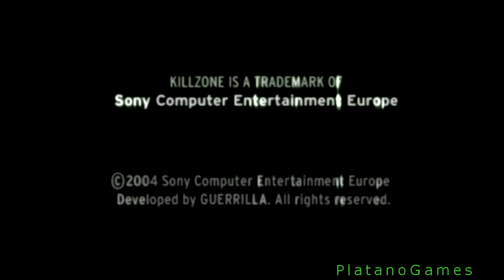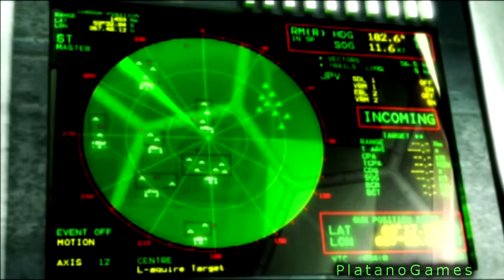Killzone - CGI Opening - Helghan Emperor Scolar Visari Speech - HD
Killzone is a first-person shooter exclusive to the PlayStation 2 game console, developed by Netherlands-based Guerrilla Games and released on November 2, 2004 in North America. An emulated version was set to be released on the PlayStation Network on January 24th, 2012 for the PlayStation 3, but it was later announced February 8th, 2012 (via Twitter) that the port has been delayed indefinitely.

The game is set in an era of space colonization where the Helghast Empire has recovered from its defeat in the First Extrasolar War and launched a blitzkrieg against the outer Interplanetary Strategic Alliance (ISA) colony planet Vekta. Vekta's orbital Strategic Defense (S.D.) platforms failed during the initial assault, allowing the Helghast to land swarms of soldiers onto the surface and making it all the more difficult for the outnumbered ISA forces.

In the game, the Helghast are a faction of human descendants who colonized the planet Helghan many generations ago. The planet's harsh environment forced the Helghast to adapt and mutate so much that they can no longer be considered human. They are stronger, faster and more resilient than their human cousins, and possess a burning hatred for humanity. Except for a small number of half-breed Helghast and trained troopers, they require a gas mask and air processing tank that creates air similar to that found on the planet Helghan. Earth, after a serious nuclear war between its nations, formed a major government of the richest surviving governments and industries to explore space colonization, eventually settling a solar system outside of Sol. Alpha Centauri is a system with two planets, the lush and blossoming Vekta, the other rich in energy supply but inhospitable; Helghan. These two planets were purchased by the Helghan Corporation after the UCN (United Colonial Nations) decided to auction them. However, after Helghast's economic policies threatened to undermine the UCN's financial system the UCN invaded Vekta and removed the Helghast after failing to impose financial sanctions. This forced the Helghast to colonize Helghan, a harsh and brutal planet, and deeply resenting the loss of the Vetka.

The player takes control of ISA Captain Jan Templar, who is desperately trying to repel the invasion. Despite the ISA's brave and valiant attempts, they continue to sustain overwhelming losses and the Helghast slowly prevail. Templar and his squad are called back to the base for reassignment. However, the ISA's headquarters is overrun by the overwhelming assault force of the swarming Helghast and a forced evacuation was conducted. Templar managed to hold off the invasion with the help of Marshal Lugar who rescued him from possible assassination in the overrun and abandoned HQ. Templar and Lugar are then sent to find the ISA operative Gregor Hakha, a half-Helghast spy who had acquired data on future Helghast movements. On their way they meet Ricardo Velasquez; another ISA soldier who had just lost his platoon to Helghast forces and had rescued them from a large platoon of Helghast soldiers with a powerful show of fury and aggression when he unsheathed fire from the shadows.

As they meet up with Hakha, the unit discovered that General Stuart Adams, a high ranking ISA officer, was a traitor. When the Earth Defense Fleet (EDF) arrived to assist the Vektan Army, Adams murdered General Vaughan and prepared an ambush for the EDF relief force. A series of climactic and epically titanic conflicts uncoil across the blood-drenched docks and other parts of Vekta as Templar's small unit of specialist soldiers help regroup ISA with strategic strikes across Vekta, helping destabilize the battle plans forged by Helghan. As the battles continue razing wildly, a frantic and despairing General Adams sees his position of power disintegrate as Helghast's main military commander, General Lente, friend of Colonel Hakha and war ally, assumes control of the invasion fleet.

During the invasion, Hakha confronted and killed Lente while the ISA unit was able to call off ECA attacks on the station. Templar and his unit managed to breach and destroy the station and Adams after subduing fanatical resistance. The battle weakened the Helghan, but their grip on the southern parts of Vekta remained unwaveringly strong and resilient as ISA forces regrouped and prepared to finally reclaim their planet.

The scenes conclude ultimately with Lugar and Captain Templar quietly discussing a potential backlash from the Helghast, and Lugar trying to rekindle an old romance possibly with Templar who consumed with anguish over Vaughton's death still, remains oblivious and focused solely on the job at hand.